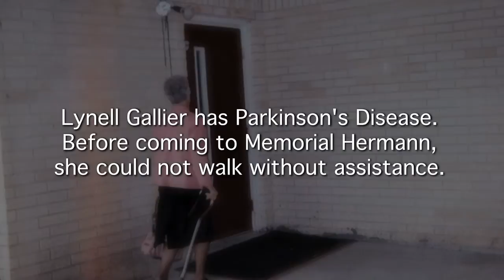Parkinson's and Deep Brain Stimulation | Dr. Fenoy | Patient Stories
What are treatment options for Parkinson 's disease? Dr. Albert Fenoy, a neurosurgeon with Memorial Hermann the Woodlands, explains how Deep Brain Stimulation is being used to improve the quality of life for Parkinson's patients.